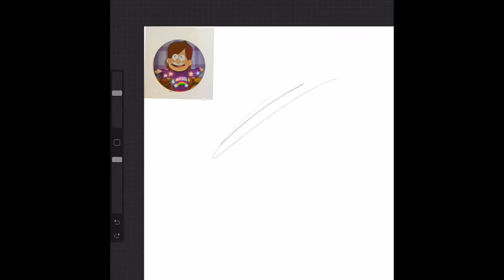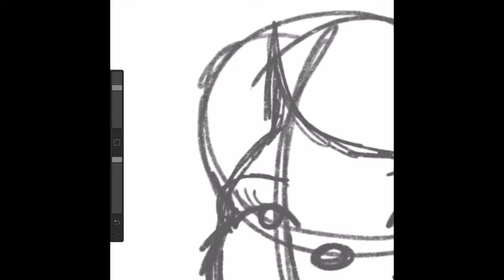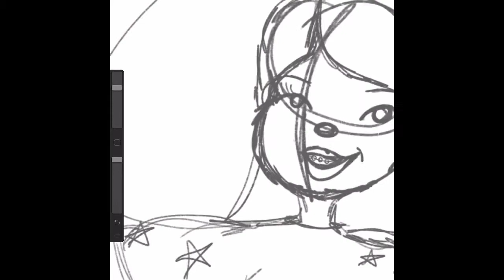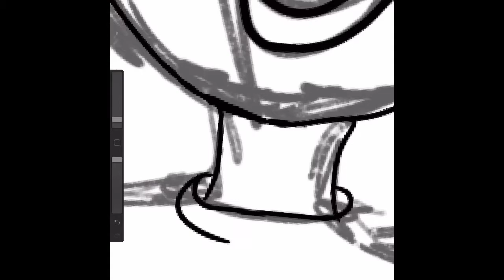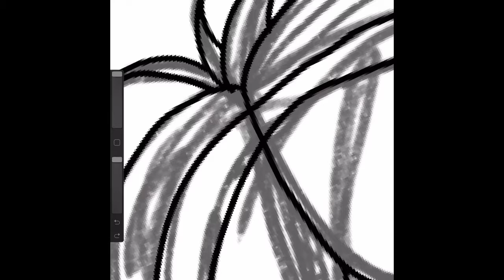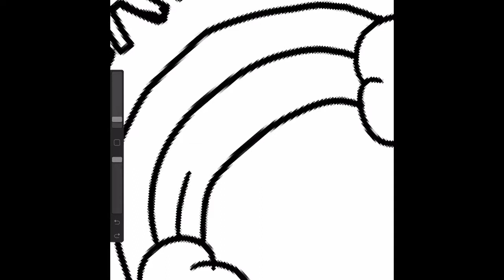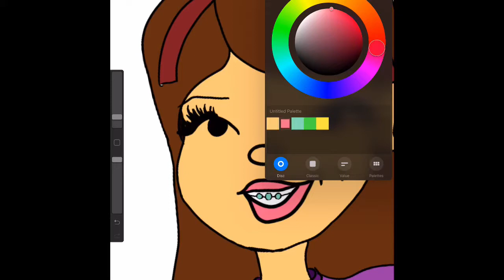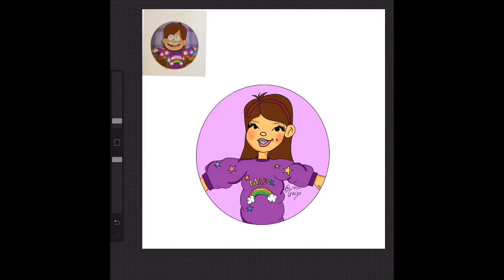Redrawing My Followers Profile Picture | TORI GRACEN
Hi Peeps!

ShoutOut go _mari_beradze_ Go follow her!
My dogs instagram: bessie_and_snickers

And I got this idea from Drawingwiffwaffles